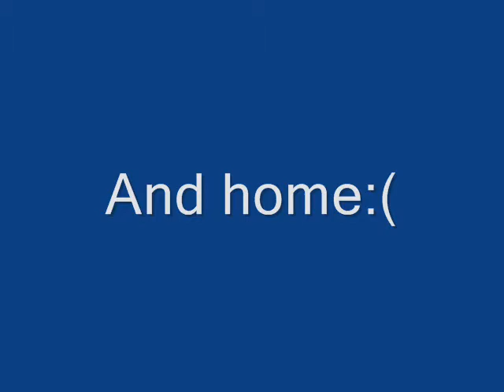U.S.A. 07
In U.S.A. 07..